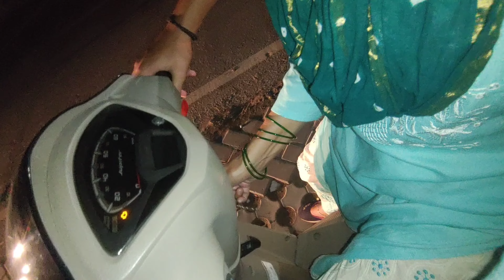Mummy Ji ko Dusra Din Seekte Huye Scooty...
Mummy Ji ko Dusra Din Seekte Hua Scooty ...